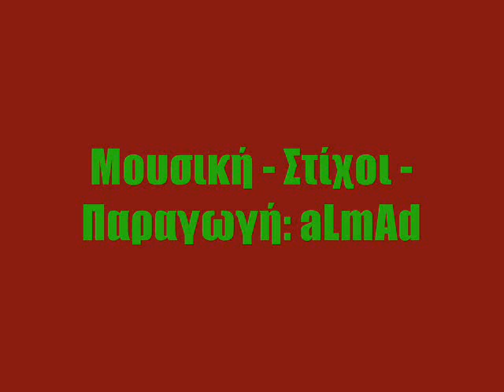aLmAd - Mesa sto party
Mousiki - Stixoi - Paragwgi: aLmAd